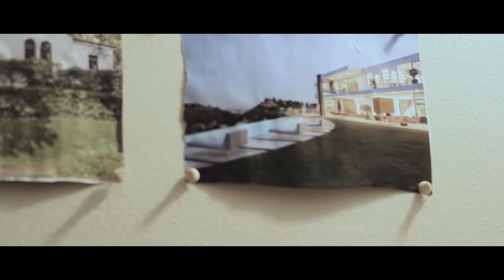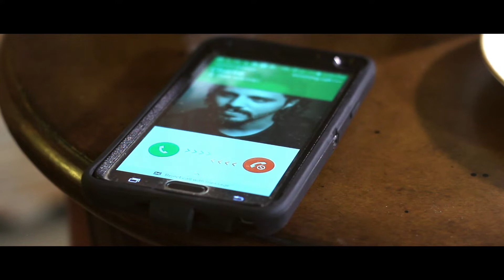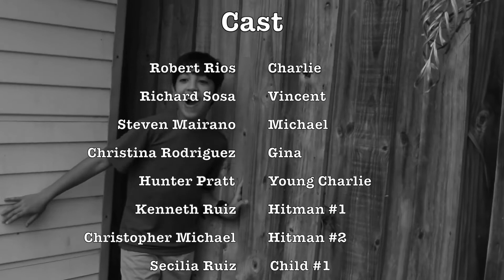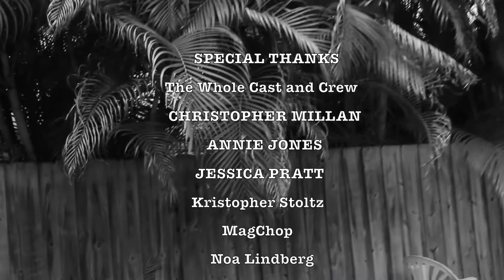Loyalty or Betrayal (Crime Drama Short Film)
SYNOPSIS: Charlie, a low rent gangster (Rob Rios) has been assigned by his boss Michael, to kill Charlie's Father, Vincent. (Richard Sosa) Vincent, has been discovered to be an informant for the FBI. If Charlie succeeds in killing his father, he will be promised a promotion in his family. If not, he will be killed alongside his father Vincent. Struggling into committing this hit as Charlie has a strong bond with his father. Charlie must now make the ultimate decision.

Starring. Robert Rios Jr. Richard Sosa, Steven D Mairano, Kenneth Ruiz, Hunter Pratt, Christopher Michael and Christina Rodriguez.

Written and Directed by Jonathan Vargas

A Cinefreek Productions